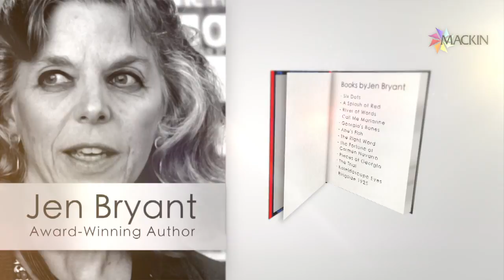Jen Bryant: Classroom Libraries